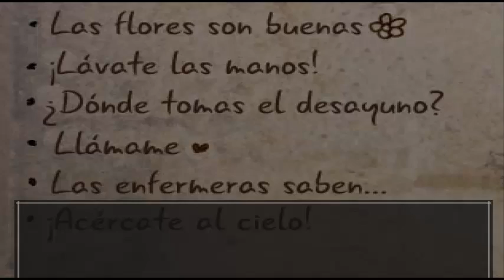The Crooked man - capitulo 14 - Fluffy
En el hospital nos encontraremos con alguien muy inesperado.